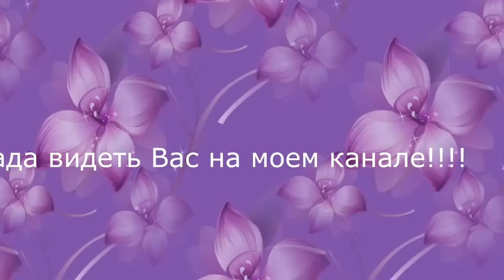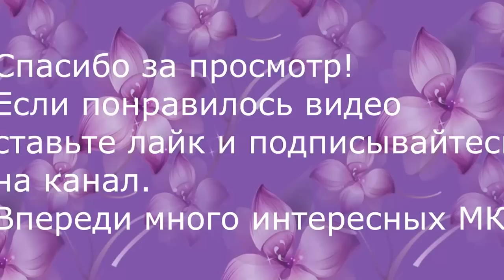Ободок Канзаши/Kanzashi flowers